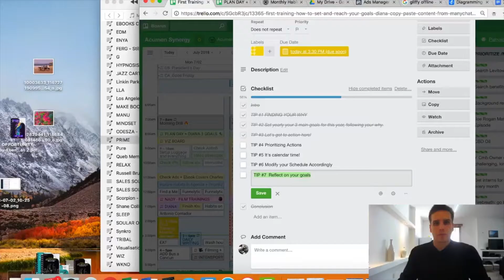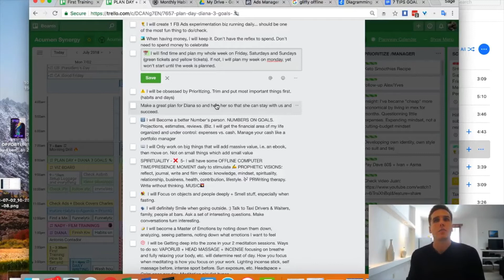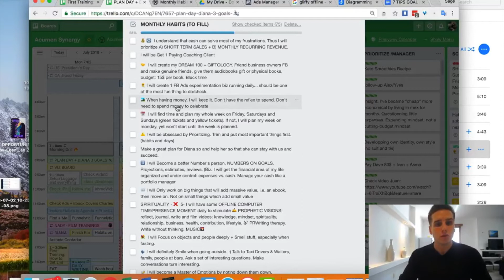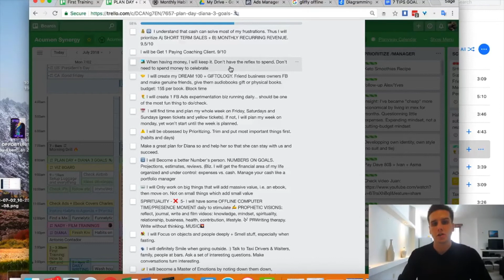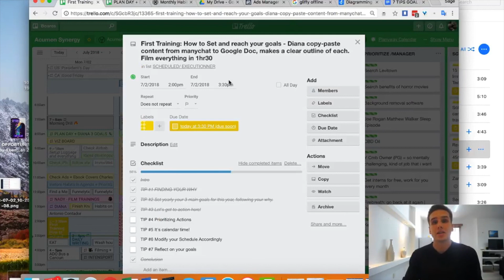Tip 3. Let´s get to action here!